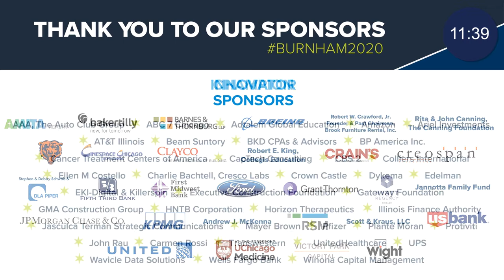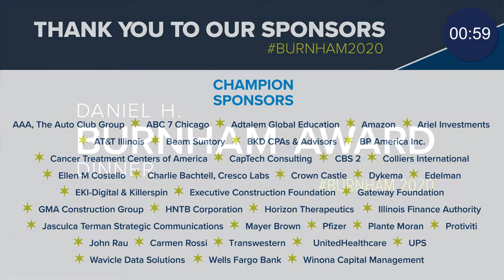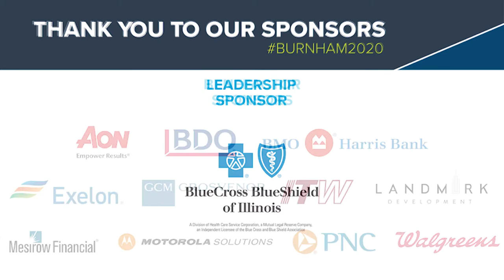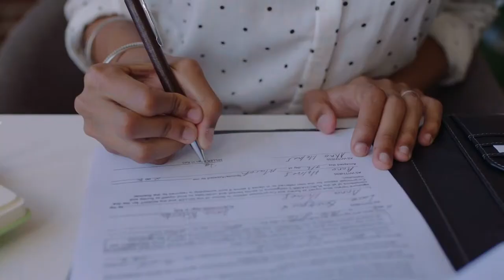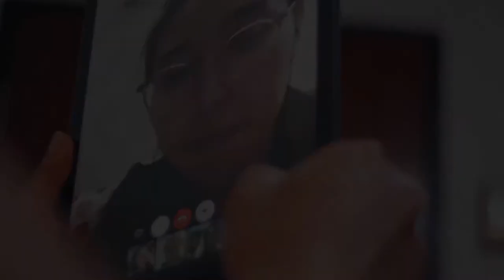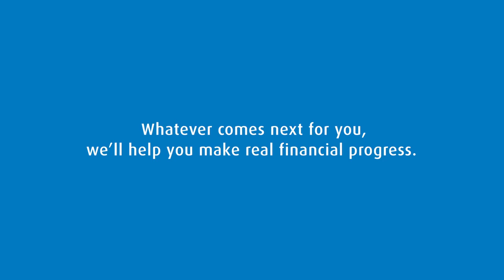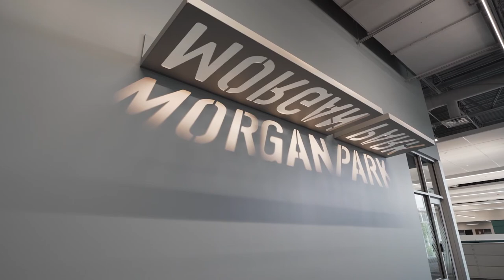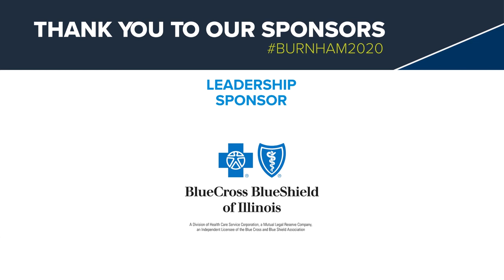29th Annual Burnham Award Virtual Dinner